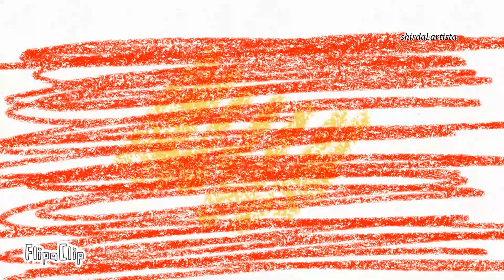Conejo hambriento l Animación de prueba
Probando flipaClip